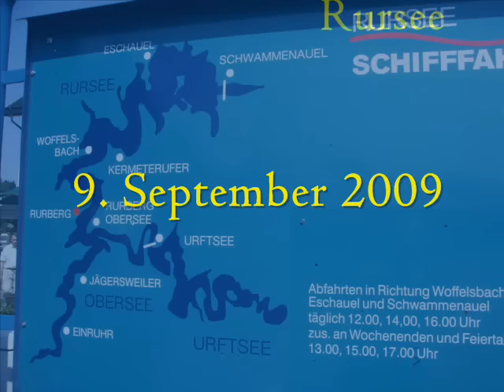Schwammenauel und Rursee in der Eifel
Ein Film von Michael Bolten

Die aus Rurtalsperre Schwammenauel und Rurstausee bestehende Stauanlage Rurstausee befindet sich in der Rureifel (Teil der Nordeifel) nordwestlich und westlich des Kermeters, nordöstlich des Monschauer Heckenlands bzw. ost-südöstlich des Höhenzugs Buhlert zwischen Simmerath (Kreis Aachen) im West-Südwesten und Heimbach (Kreis Düren) im Osten. Sie liegt unmittelbar unterhalb bzw. nördlich des Paulushofdamms, der das Wasser von Rur und Urft zum Obersee aufstaut, und erstreckt sich im 2004 gegründeten Nationalpark Eifel, der von den Grenzen des Naturparks Hohes Venn  Eifel umrahmt ist.